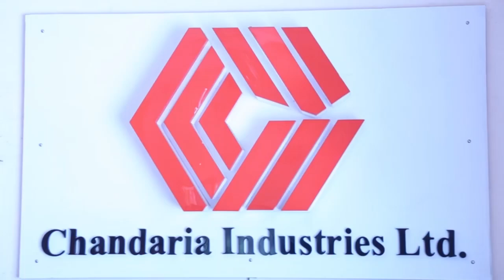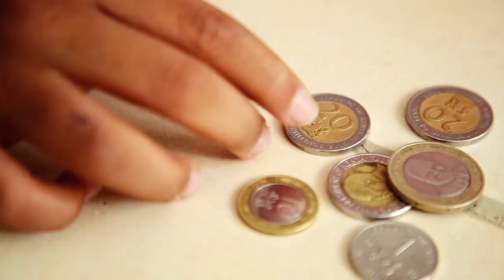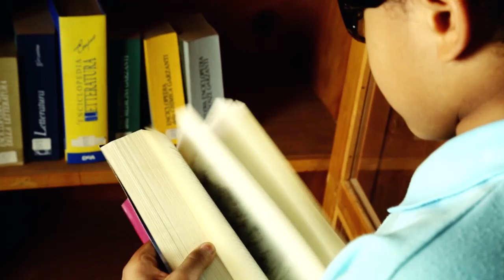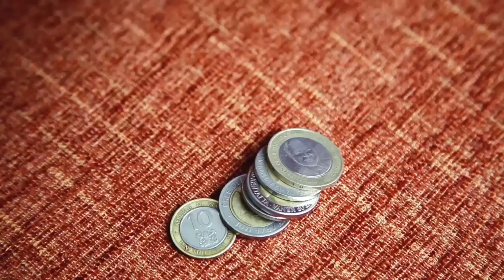Luca Berardi - Money Can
Officially launched - live - at the 2014 High-level Stakeholders and Youth Meeting (Social and Financial Inclusion for Children and Youth) at the UN in New York on 23rd May, 2014, one day before Luca's eleventh birthday. Not a bad birthday present...